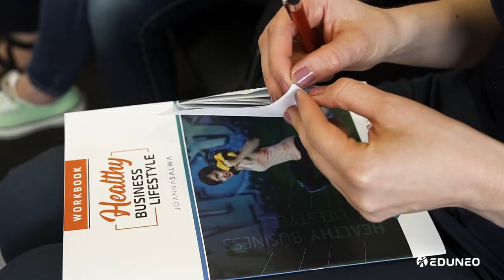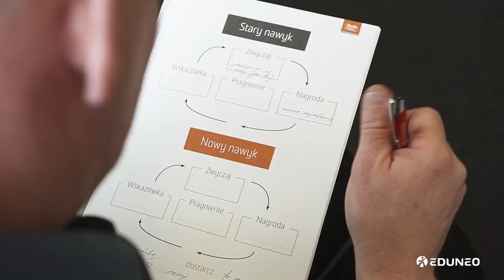Healthy Business Lifestyle video by EDUNEO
Wideorelacja z warsztatów zdrowia w biznesie, które odbyły się w Warszawie. Nagranie i montaż EDUNEO